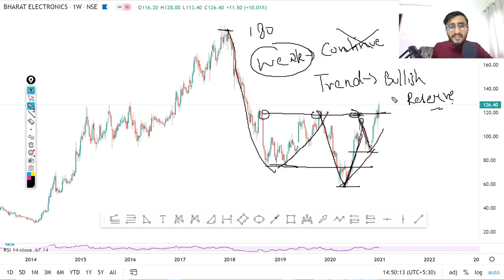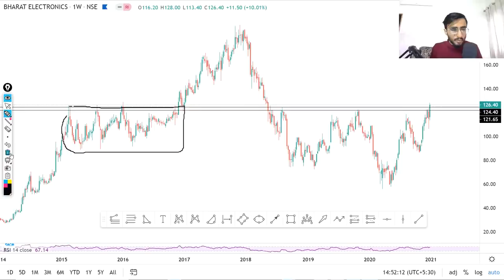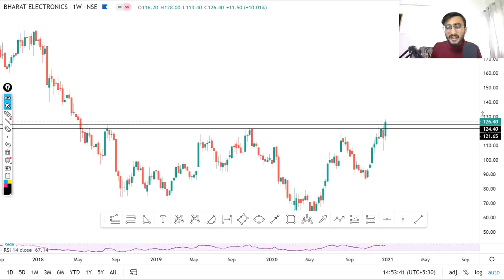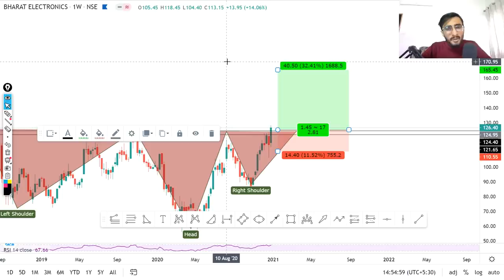Chart Of The Week | 04-01-2021 | Next Week Swing Trade | 40% / 6 months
Other Information !!